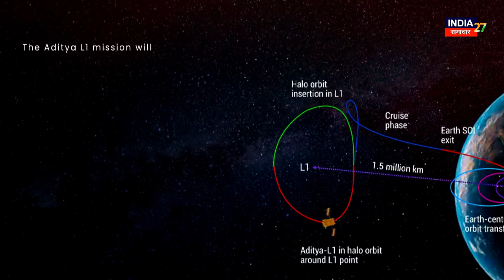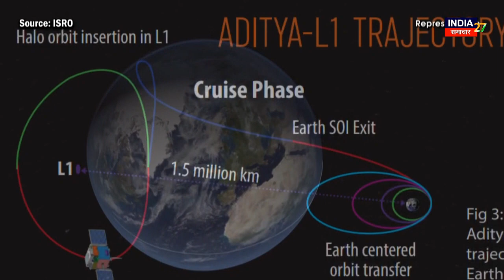ISRO Sun Mission : चांद के बाद सूरज को पढ़ेगा भारत, जलते सूरज पर कैसे टिकेगा आदित्य ! AdityaL1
चंद्रयान-3 मिशन की सफलता के बाद भारतीय अंतरिक्ष अनुसंधान संगठन (इसरो) एक और मिशन में जुट गया है. अब ISRO सूर्य पर जाने की तैयारी कर रहा है. बताया जा रहा है कि इसरो 2 सितंबर को अपना सन मिशन लॉन्च करने जा रहा है. यह सूर्य की स्टडी के लिए यह पहला भारतीय मिशन होगा. इसरो को उम्मीद है कि आदित्य एल -1 मिशन (Aditya-L1) से सूर्य के तापमान, पराबैगनी किरणों के धरती, खासकर ओजोन परत पर पड़ने वाले प्रभावों और अंतरिक्ष में मौसम की गतिशीलता का अध्ययन किया जा सकेगा. इसे इसरो के बेंगलुरु स्थित मुख्यालय से लॉन्च किया जाएगा.

After the success of Chandrayaan-3 mission, the Indian Space Research Organization (ISRO) has started another mission. Now ISRO is preparing to go to the Sun. It is being told that ISRO is going to launch its Sun Mission on 2 September. This will be the first Indian mission to study the Sun. ISRO hopes that the Aditya L-1 mission (Aditya-L1) will be able to study the temperature of the Sun, the effects of ultraviolet rays on the Earth, especially the ozone layer, and the dynamics of weather in space. It will be launched from ISRO's headquarters in Bengaluru.

ISRO Sun Mission : चांद के बाद सूरज को को पढ़ेगा भारत, जलते सूरज पर कैसे टिकेगा आदित्य ! AdityaL1